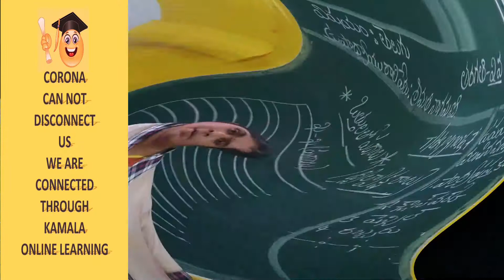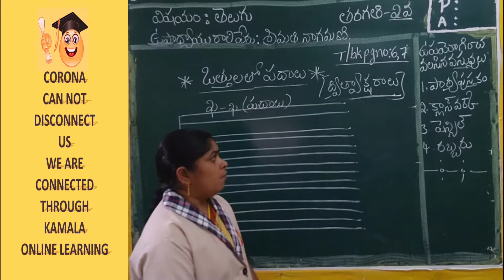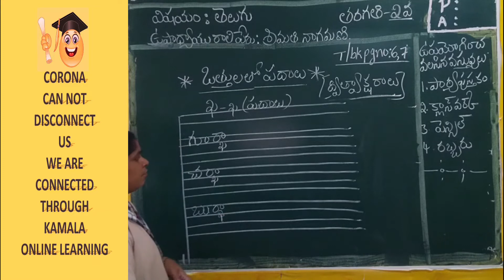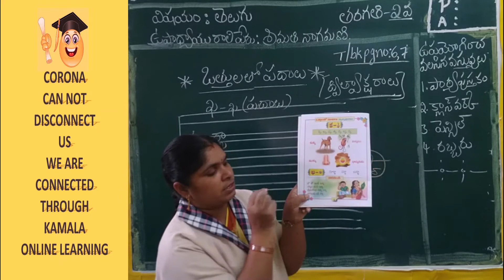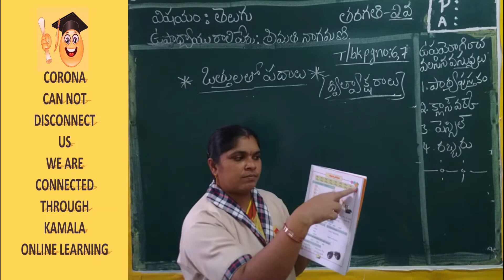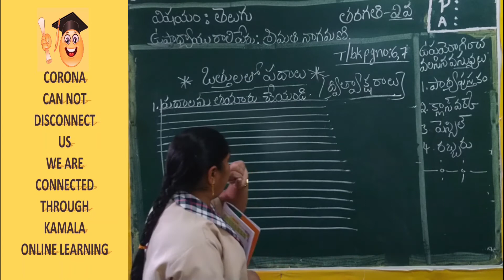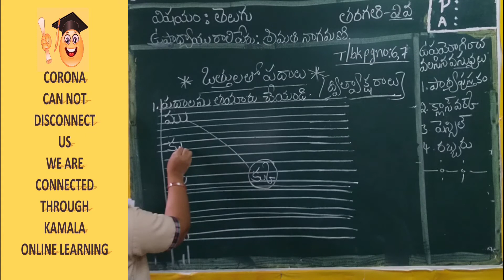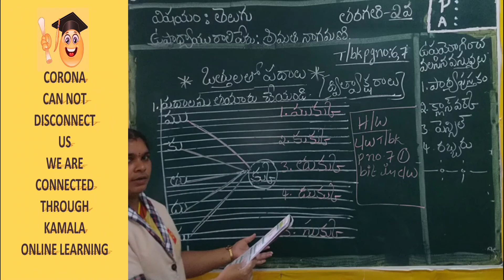2ND_CLASS_TELUGU_PT5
kamalaonlineprogram
Hello Children!
Good Luck!
HAPPY LEARNING!